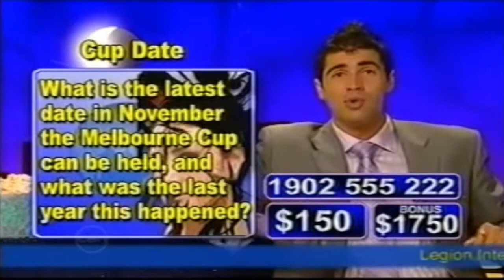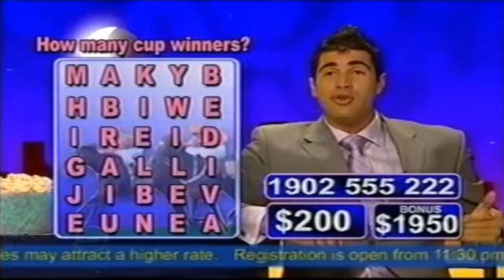The Up Late Game Show With Hotdogs - Melbourne Cup Special (2005)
The Up-Late Game Show was a late night interactive television quiz program shown in Australia on Network Ten, written and hosted by Big Brother Australia 2005 contestant Simon Deering, commonly known by the nickname Hotdogs. The show's format had the host presenting simple puzzles which viewers could attempt to solve over the phone. Successfully solving a puzzle would result in a cash prize for the contestant.